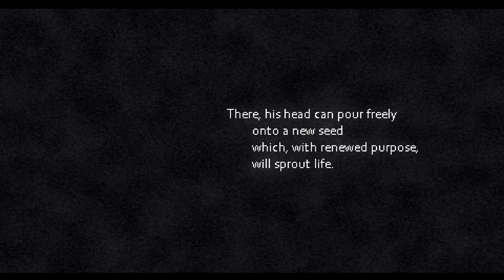[post void] - The Void Warrior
My headache's killing me